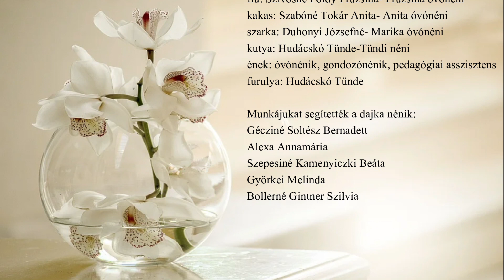Az eltévedt kiscica